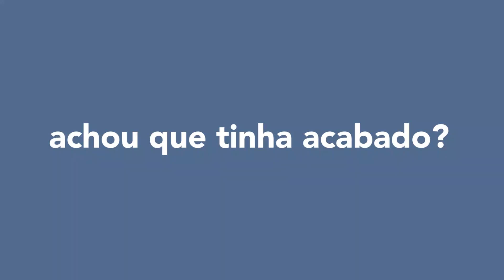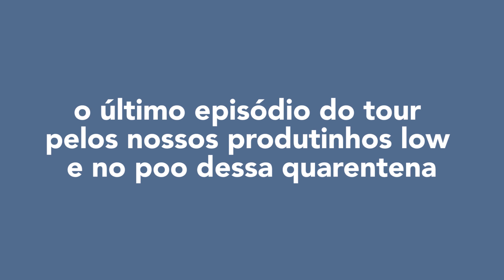LOLA COSMETICS, DEVA CURL, ALPHA LINE e EUDORA - Ep. 3 | Marília e Eduardo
Mais uma parte e mais um mooonte de produtinhos!

Quer me mandar um email?